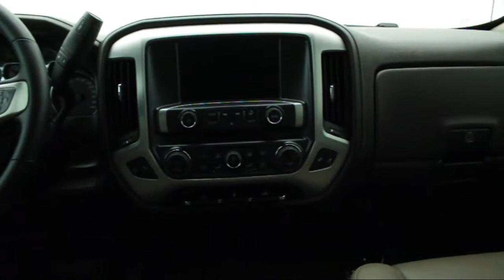2015 GMC Sierra 1500 Crew Cab SLT For sale in Miami Fort Lauderdale Hollywood West Palm Beach - F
2015 GMC Sierra 1500 Crew Cab SLT Stock Number: 93867 Vin:3GTP1VEC9FG381301.

Florida Fine Cars: servicing Miami, Fort Lauderdale, Hollywood, West Palm Beach. for more information about this or any of our other vehicles.